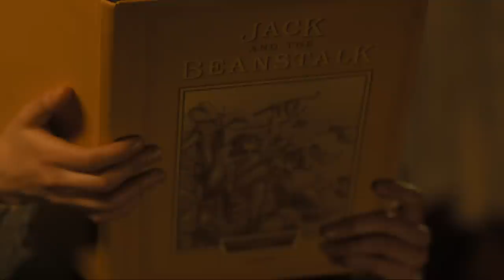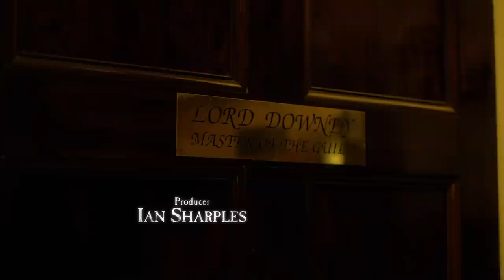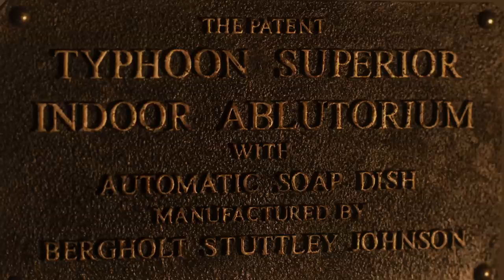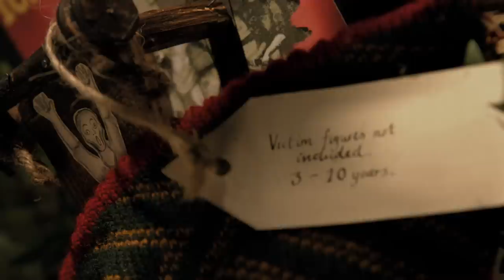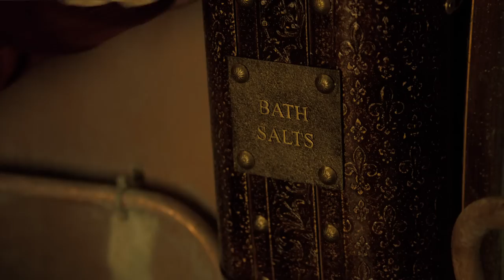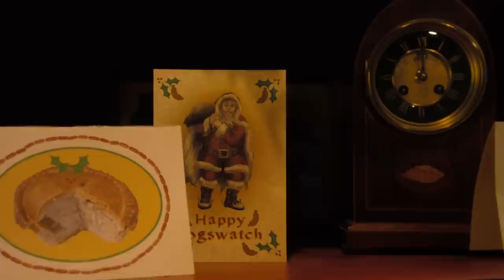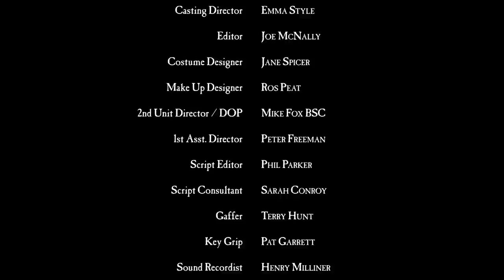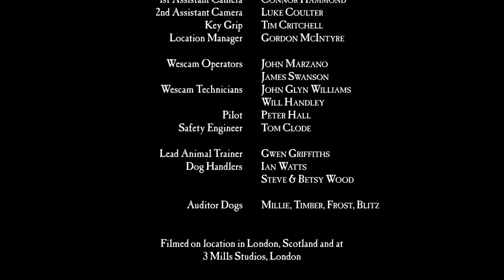Hogfather Part 1 BDRip 1080p